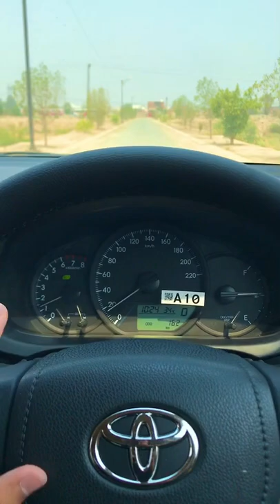Yaris Drive Whatsapp Status